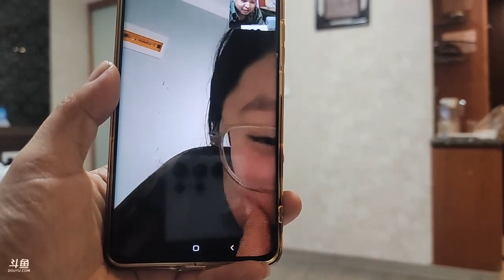叶子《户外游记》2023年06月23日-06